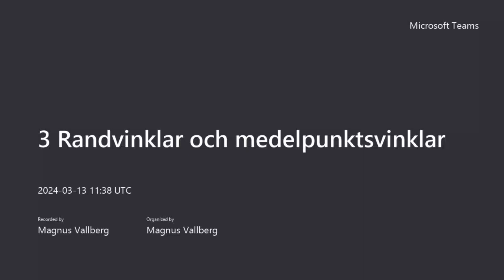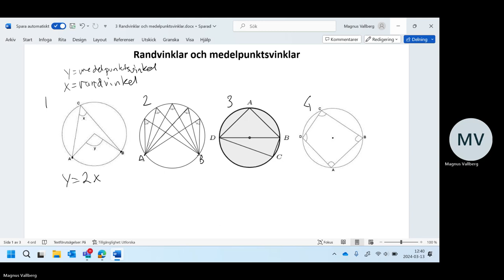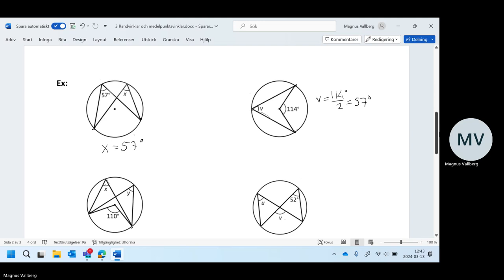3 Randvinklar och medelpunktsvinklar